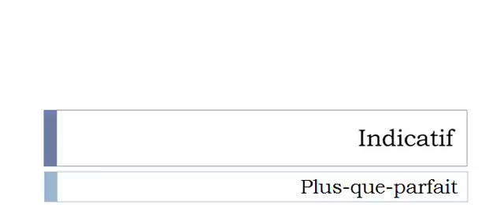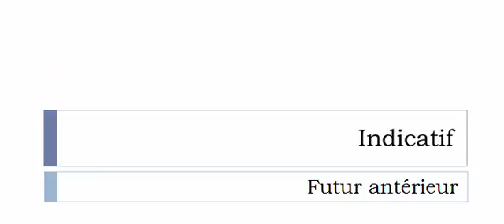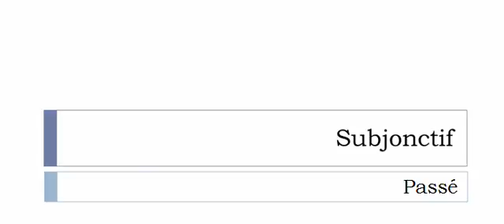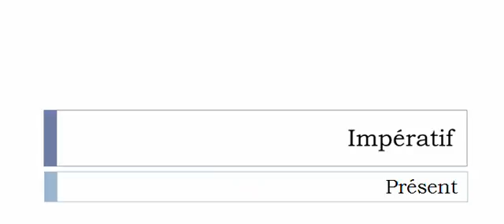Learn French conjugation with me # Verb = Engerber